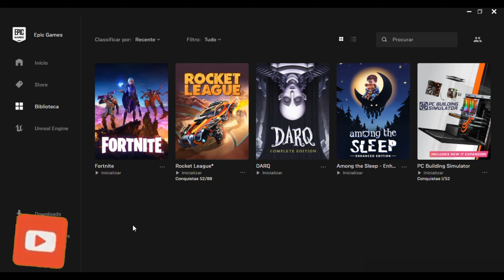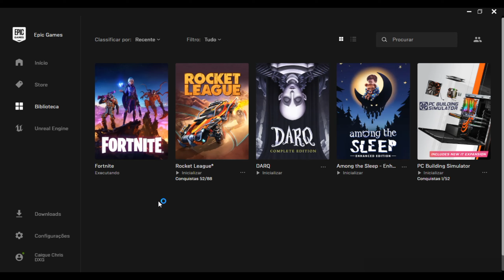NARUTO no Fortnite?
Salve galera que acompanha meus conteúdos atualmente, tudo beleza , espero que estejam curtindo meus videos aleatorios , faço videos muito vareado no canal , lanço series de jogos (playlist)
não faço videos zerando jogos do começo ao fim , lanço algumas partes da gameplay , para fazer videos de jogos com campanha do começo ao fim , as vezes depente muito do jogo, outro motivo tambem é sobre o espaço em que eu gravo meus conteudos , não é tão apropriado pelo fato de eu ainda dividir o meu quarto com minha irmã , com base nisso complica um pouco gerenciar jogos de historias do começo ao fim.

Sim, gostaria muito de fazer umas gameplay completa, pretendo trazer para o canal , mais ate la vou lançando videos aleatorios mesmo pelo menos para ter o que vcs assistirem blz.

HORARIOS

fiquem ligados que tentarei ao maximo lançar pra vcs videos todos os dias a partir das 20 hrs.

LIVES

conteudos ao vivo vai ser muito aleatorio mesmo , vcs serão notificados do nada kkk,